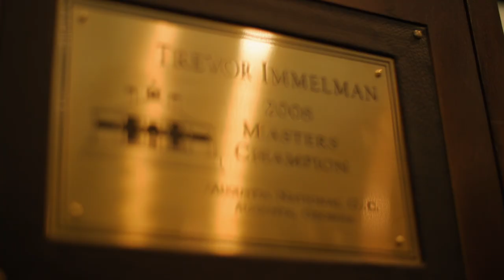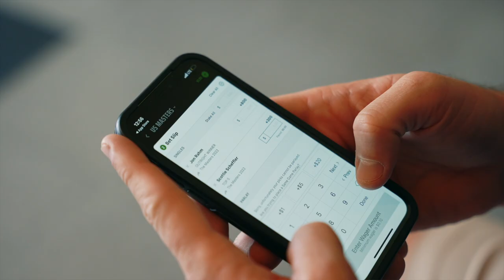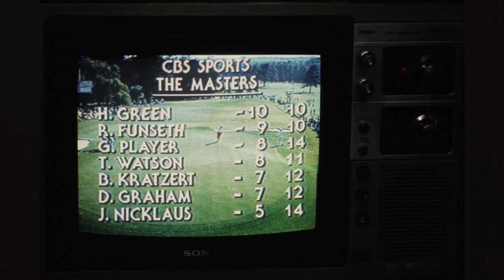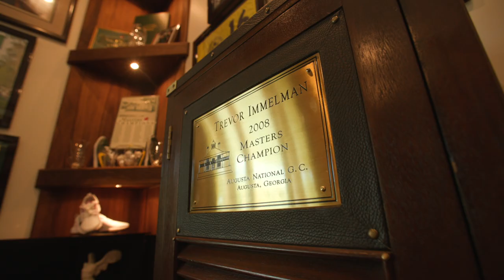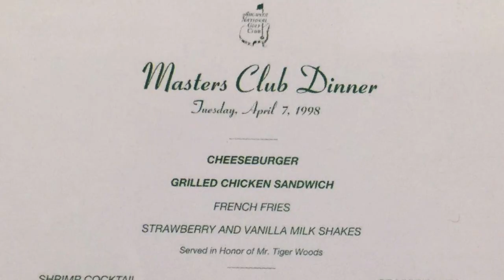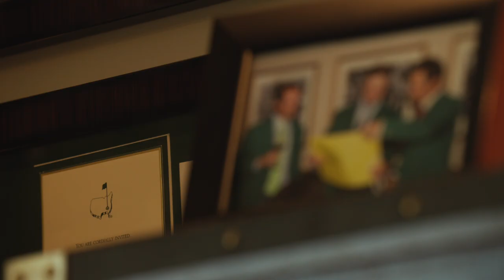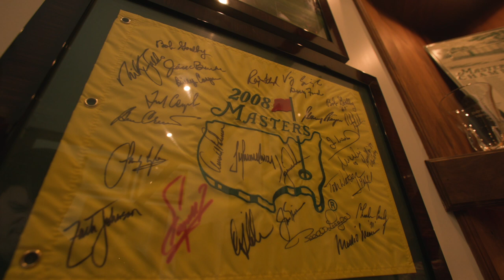The Green Jacket | Beyond The Memes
Download the DraftKings Sportsbook app NOW, use promo code MEMES, bet FIVE DOLLARS and win TWENTY FIVE DOLLARS in free bets for EVERY one of Bryson's birdies in the first round. Join the action for golf's first major with MEMES only at DraftKings Sportsbook. URL

In this episode of Beyond The Memes, we sit down with 4 Masters Champions to discuss all things Augusta. From Gary Player's untold stories, to unique experiences at the Champions Dinner & Green Jacket ceremony - this is a must watch episode for all golf fans.

If you or someone you know has a gambling problem, crisis counseling and referral services can be accessed by calling 877-8-HOPENY/text HOPENY (467369) (NY) 1-800-GAMBLER (IL/IN/MI/NJ/PA/WV/WY), 1-800-NEXT STEP (AZ), 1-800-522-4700 (CO/NH), 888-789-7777/ (CT), 1-800-BETS OFF (IA), 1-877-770-STOP (7867) (LA), visit OPGR.org (OR), call/text TN REDLINE 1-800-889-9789 (TN), or 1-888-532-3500 (VA). 21+ (18+ NH/WY). Physically present in AZ/CO/CT/IL/IN/IA/LA/MI/NH/NJ/NY/OR/PA/TN/VA/WV/WY only. Min. $5 deposit. Min. $5 wager. Winnings paid out in the form of $25 free bets. New Customers only.